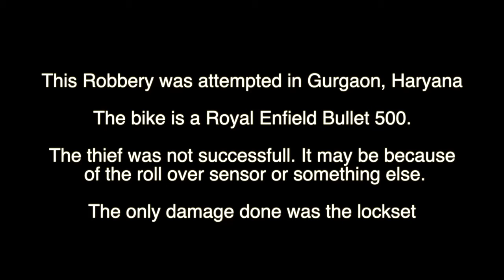Bullet 500 Robbery in Gurgaon Bike Saved or Not? Must watch | How to secure your bike | Ns videos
TAGS 🔥!